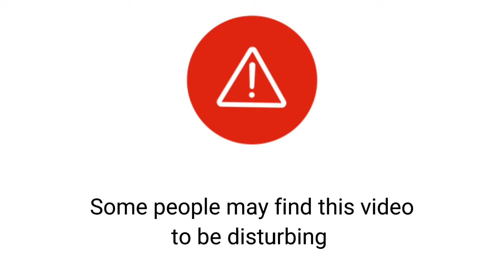wildlife documentary | wild animals encounter music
Wildlife documentary music no copyright

WillieQu store
- Wildlife T-shirt

Music
-  An epic story